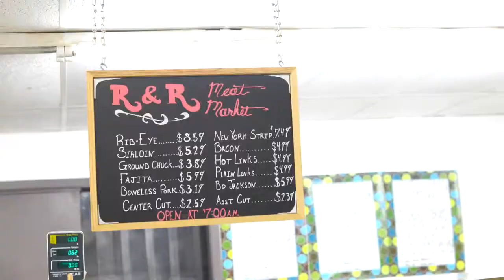Fresh Meat Market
Come see our Meat Market right off of 69 Highway in Wells TX. Where you will find your favorite fresh cut Steaks, Beef, Deli Meats, Sausage and more